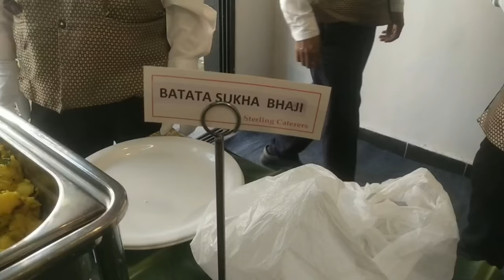once again southindian marriage video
Today im sharing  cousin marriage video

Hope you guys enjoying this video 😍
Hi,This is myKiruNagu Kannada vlog YouTube channel  😍

    I am Asha,  home maker and a mom .you can watch videos on my lifestyle, skincare, Beauty tips, recipes, travel, kiddsskincare.

  Kirunaguvlogs#Kannadavlogs#southindianmarriage#southkarnatakawedding#